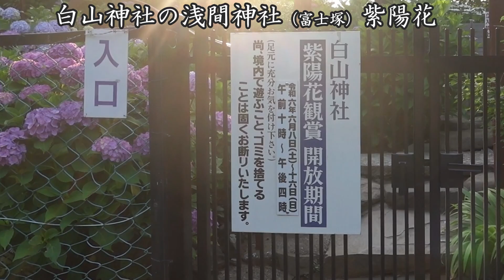「白山神社」「紫陽花」見ごろ2024年あじさいまつり。Hakusan Shrine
見ごろ『文京あじさいまつり「白山神社」隣接「白山公園」』Hakusan Shrine
東京都文京区白山5丁目で季節の花紫陽花・あじさいまつりで撮影AM５:30～6:00頃
令和6年6月8日(土曜日)～16日(日曜日)開催